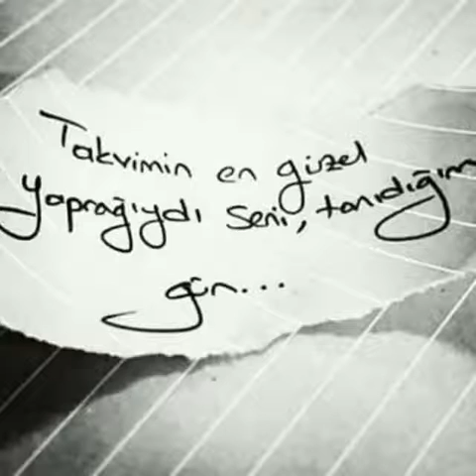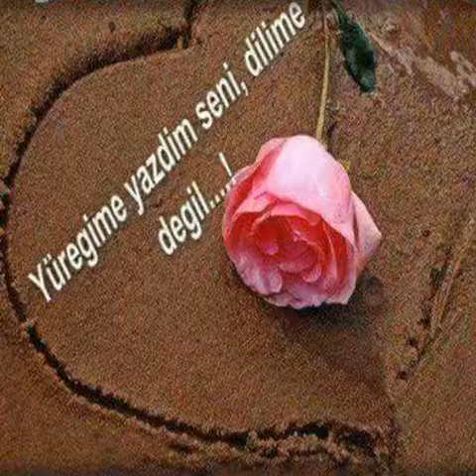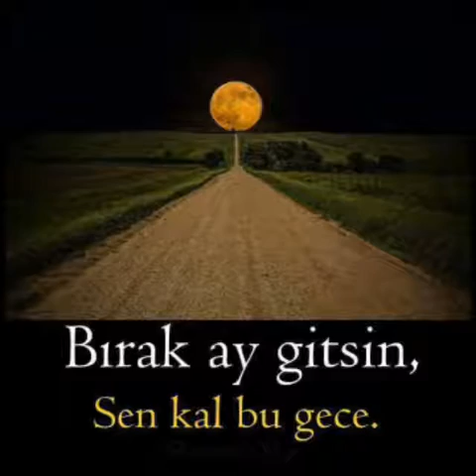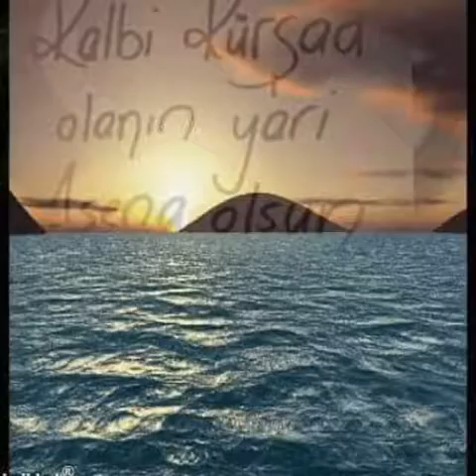Bilgin Erol'la özel Gelmem Artık Hiç Gel Deme